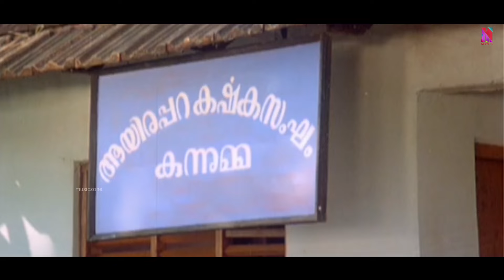തെമ്മാടിത്തരം പറഞ്ഞാൽ തല്ലിക്കൊന്ന് ആറ്റിൽതാത്തും പുല്ലേ .. | Mammootty Movie Scene | Aayirappara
Aayirappara is a 1993 Malayalam film directed by Venu Nagavalli, starring Mammootty, Urvashi and Madhu in the lead roles. The movie was produced by Sreekanth and Ashok under the banner of Gauridarshana and it has been distributed by Mak Release.
During a time when rapid social and economic changes are occurring, a group of villagers resort to a revolution against the systematic exploitation meted out to them by money lenders and politicians.